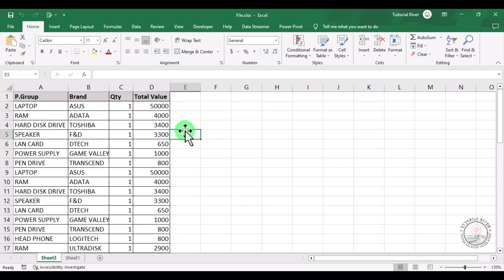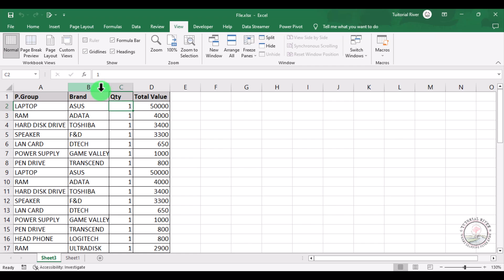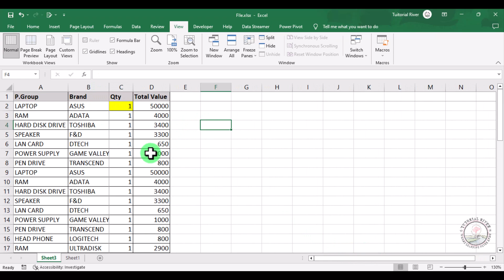How to freeze panes in excel | Freeze columns and rows in Excel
See how to freeze cells in Excel by using the Freeze Panes command and other features. Learn how to freeze one or more rows, lock columns, or freeze multiple columns and rows at the same time.

0:03 Intro
0:22 Freeze Excel Column
0:55 Unfreeze Excel Column
1:14 Freeze Column and Row at a time
2:03 Conclusion